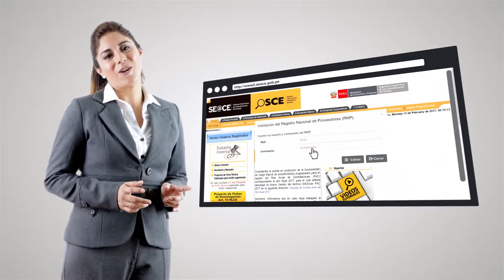Perú Compras | Acuerdos Marco | Convocatoria - Procedimiento IM - CE - 2017 – 2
Cliente: Perú Compras
Campaña: Dirección de Acuerdos Marco
Producto: Video Convocatoria Proveedores
Duración: 1:01"
Servicios: Grabación, edición y post producción.